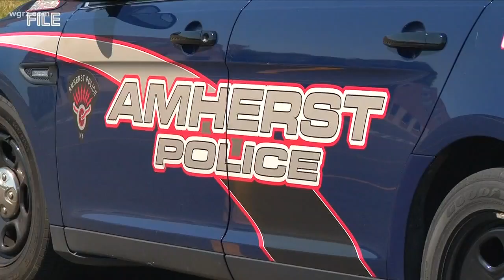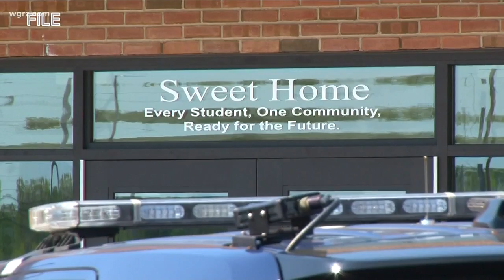Police, Schools Collaborate To Assess Threats